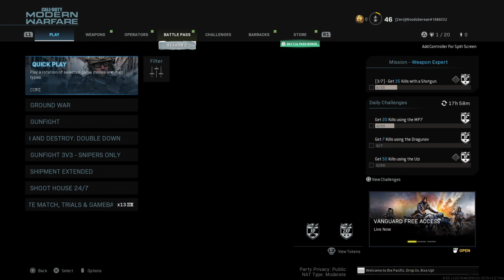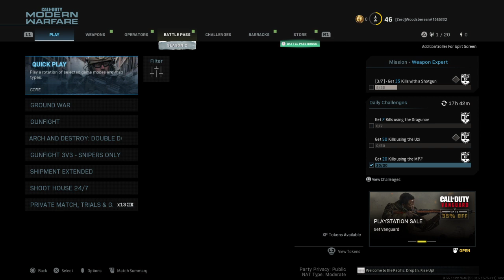Call of Duty®: Modern Warfare®_20220411092955